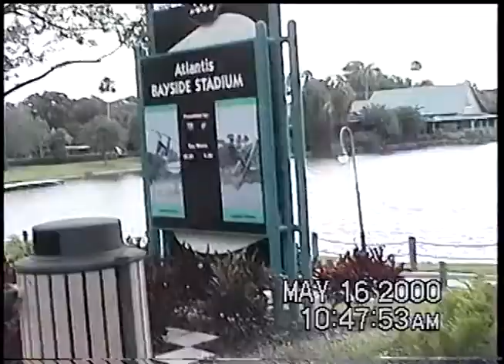Georgia Family in Sea World 2000